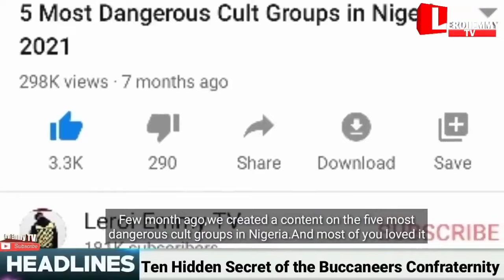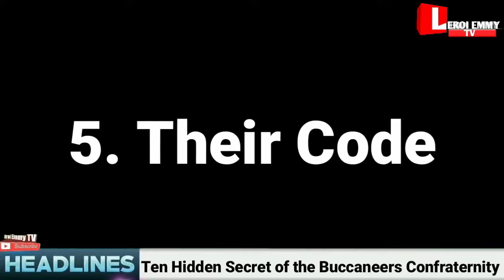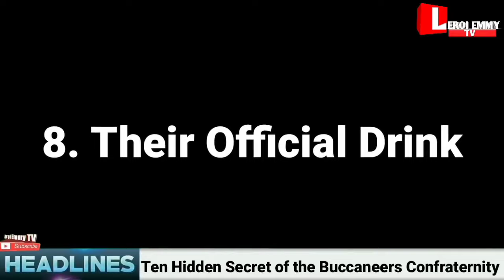Shocking Origin and Hidden Secrets of the Buccaneers Confraternity and Secret Initiation Process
See Shocking things you need to know about the buccaneer Confraternity and cultism in Nigeria.

 The Buccaneers association of Nigeria (BAN) or National Associations of Sealords, got their name from  the late 17th century west indies sea pirates, known as buccaneers.
the buccaneers were specific kind of dangerous and adventurous pirates who attacked and robbed Spanish ships sailing through the pacific coast of the west indies in the 17 century. And when bolaji crew and group of friends were expelled from the pirate Confraternity or sea dogs, they decided to adopt this name for their own group.

 Buccaneers Association of Nigeria was formed in 1972 by a former member of the Pyrates Confraternity or sea dog Confraternity.   Buccaneer Confraternity was established by Bolaji Crew who was code named Ahoy Rica Ricardo, after he was expelled from the Pyrates Confraternity for not following the teachings and rules of the pirates. Bolaji crew and some members of the sea dogs Confraternity after their expulsion from the sea dogs, formed the buccaneers association of Nigeria in 1972, in then university college ibadan, which was later renamed, university of ibadan due to an inner tussle and disagreement with the leadership of the sea dogs Confraternity. It's believed that this was as a result of them not meeting up to the high academic standard and requirement set by the sea dogs Confraternity. Bolaji crew died in 2015 at the age of 67. He was a retired professor at the time of his death.

Their official chant is Alora Sealords, which is often abbreviated as ASL and
The cult group orientation is to sail on board ships on the high sea. Hence, they are self acclaimed sailors. They call themselves sailors and Sealords. And they call their final destination "The Treasure island". Which is the name they call their meeting and initiation ground.

Selina
Cultism Google
Cultism in nigeria Google
Selina Tested
Cultism in Nigeria
Buccaneers Confraternity in Nigeria.
Eiye cult group
Aye cult group in Nigeria
Nigeria cultism
Pirates Confraternity